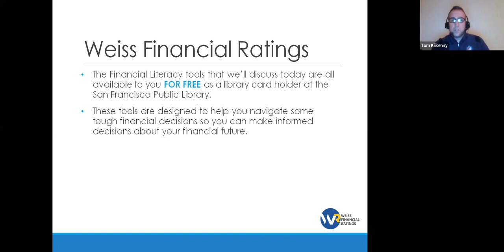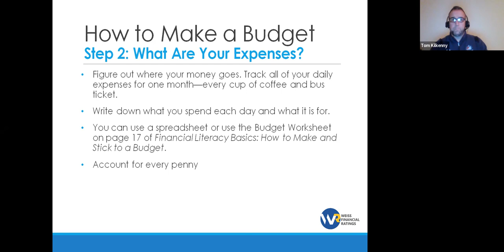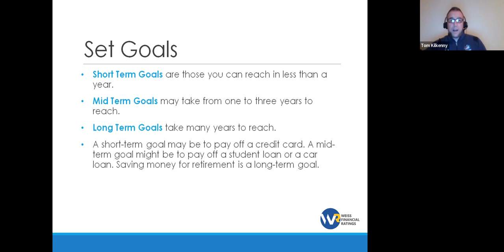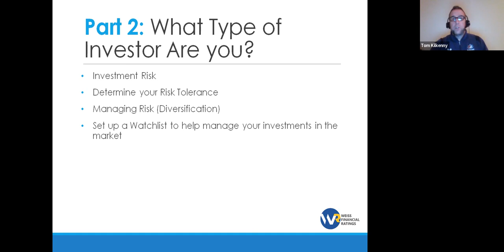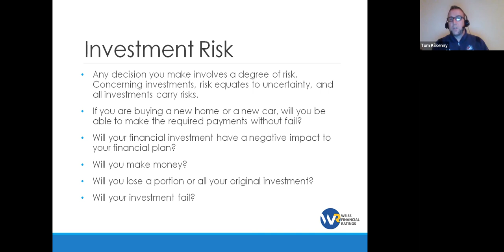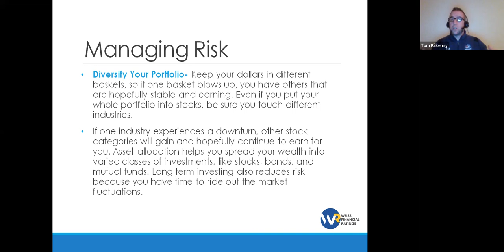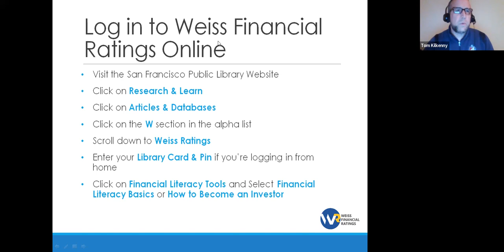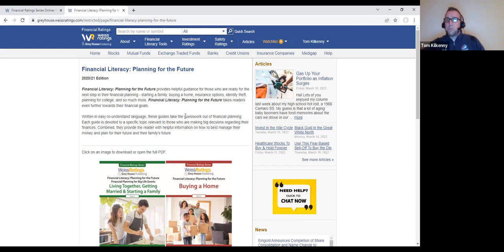Learning Financial Literacy with Weiss Financial Ratings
Here you will learn how to can build your Financial Literacy, whether you are just starting out, saving for your child’s education, thinking about investing or planning for your own retirement.